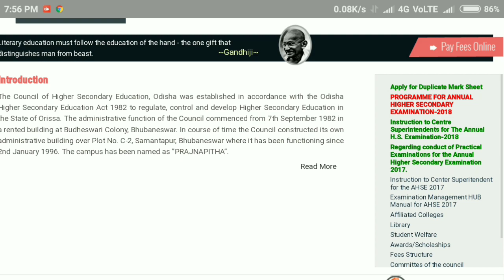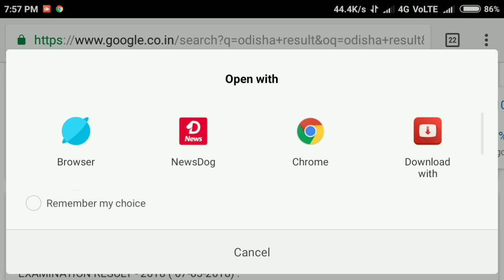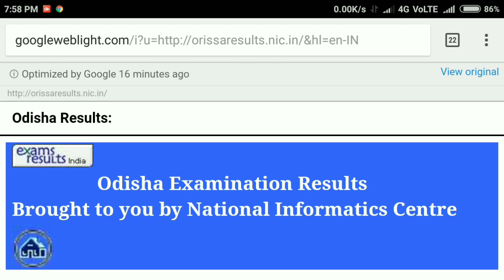May 17 ରେ ପ୍ରକାଶ ପାଇବ +2 ରେଜଲ୍ଟ ସରକାର ଦେଲେ ସୂଚନା / +2 result odisha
Today i am talk about in which date +2 odisha result publisho
Thank u take care bye bye